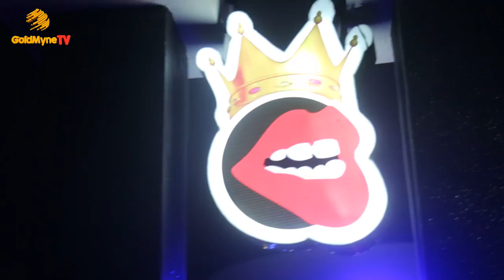TIWA SAVAGE, DON JAZZY, KENNY OGUNGBE, 2BABA AT KENNIS FM OPENING PARTY